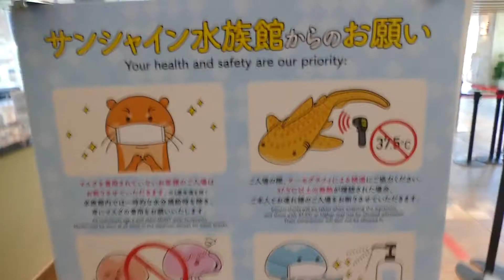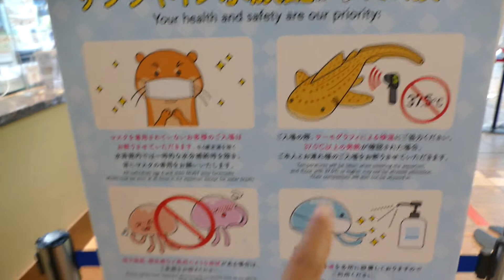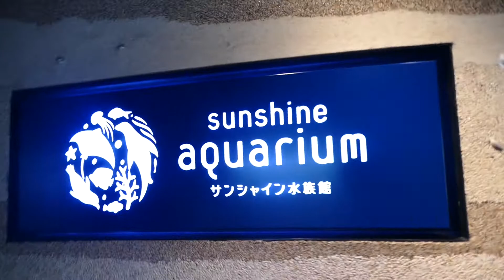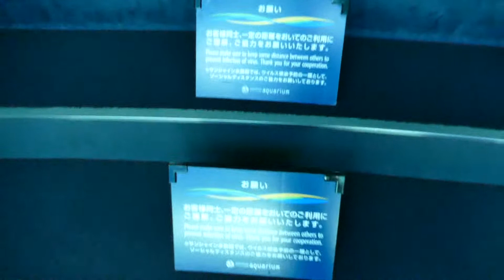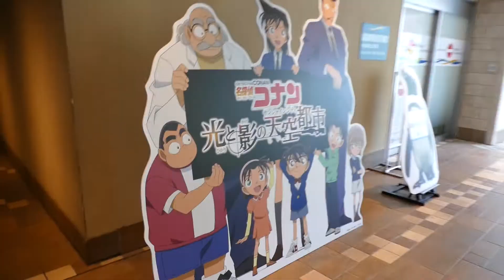The sunshine aquarium in Ikebukuro, Tokyo - A day in Japan - Jenna no manga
Let's relax at the sunshine aquarium in Ikebukuro, Tokyo. It is a fun spot for the kids and the family!
And check more videos!  (=^ . ^=) Thanks for the  support ♥